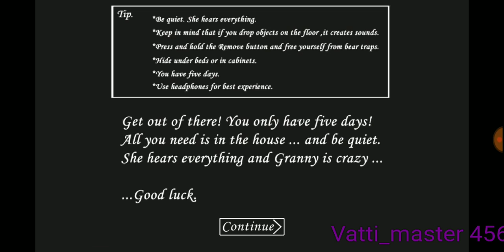Randomness with the Shotgun